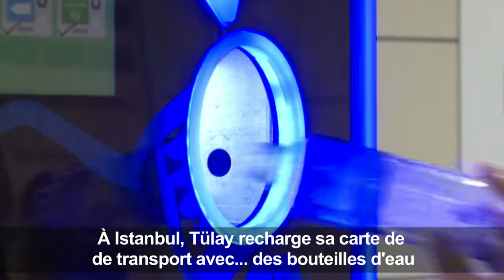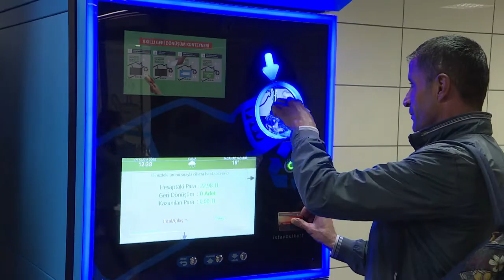Istanbul: des bouteilles en plastique pour payer son transport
Un projet pilote à Istanbul permet aux usagers du métro d'ajouter du crédit sur leur carte de voyage en insérant des bouteilles en plastique au lieu de billets de banque dans les distributeurs automatiques. Une mesure relativement rare pour améliorer le recyclage et la gestion des déchets dans un pays de plus de 80 millions de personnes.